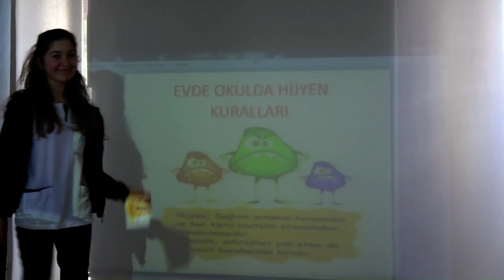Sağlık Öğrencilerinden Kardeşleri Eğitmek İçin Hijyen Provası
Mithat Ünal-Mersin’in Anamur İlçesi’nde eğitim veren Özel Anamur Hızır Mesleki ve Teknik Anadolu Lisesi ve Özel Anamur Bilge Anadolu Lisesi öğrencileri, her yıl geleneksel olarak yürüttükleri 8. Sınıflara medya bağımlılığı ve hijyen eğitimi için okullarında son provalarını yaptılar.  Okul Müdürü Mustafa Yıldız ve Meslek Dersi Öğretmeni Emel Pınar, Burcu Ün ve Ayla Sepetçi’nin öncülüğünde çalışmalarını sürdüren öğrenciler, 23 Aralık-10 Ocak arası Anamurdaki  8. Sınıf öğrencisi bulunan tüm okullarda sunum eğitimlerine geçecekler.